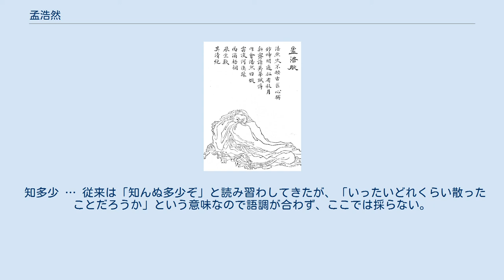孟浩然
孟浩然（日本語読み：もう こうねん/もう こうぜん、中国語読み：モン ハオラン、簡体字: 孟 浩然、ピンイン：Mèng Hàorán、689年 - 740年）は、中国唐代（盛唐）の代表的な詩人。
一説には、名は浩、字は浩然と言われる。
襄州襄陽県（現在の湖北省襄陽市襄州区）の出身。
若い頃から節義を重んじ、人の患難を救うなどの行いがあった。
 若い頃から各地を放浪し、義侠の振る舞いで人々と交流した。
また後漢の龐徳公や後年の皮日休ゆかりの襄陽の鹿門山に隠棲したこともあった。
玄宗の世となってから長安に赴き仕官しようとするが、科挙に及第していないのでかなわなかった。
しかしながら、孟浩然を気に入った韓朝宗との約束をすっぽかして朝廷への推薦をだめにしたり、いざ玄宗の前に出ても不平不満を詩にして玄宗を怒らせるなど、立身出世には関心が薄かったようにもみえる。
 孟浩然の詩は広く知れ渡り、王維・李白・張九齢らと親しく交際した（李白には「黄鶴樓送孟浩然之廣陵」という作品がある）。
740年、背中にできものがあって調子の悪かった孟浩然は、訪ねてきた王昌齢を歓待するあまり容態を悪化させて亡くなった。
 自然を題材にした詩が評価されており、詩のなかに人生の愁いと超俗とを行き来する心情を詠みこんでいる。
日本では五言絶句「春暁」が特に有名である。
詩の特徴から王維と孟浩然は「王孟」と並称された。
『孟浩然集』がある。
 　 五言絶句。
曉・鳥・少（上声篠韻）。
 春曉 … 春の夜明け。
『孟浩然詩集』（北京図書館蔵宋蜀刻本）では「春晩絶句」に作る。
「春晩」とは晩春のこと。
 春眠 … 春の夜の心地よい眠り。
 暁 … 夜明け。
 不覚 …気付かない。
 処処 … あちこちで。
 聞 … 自然に聞こえてくる。
「聴」は意識的に聴く。
 啼鳥 … 鳥の鳴き声。
 夜來風雨聲 … 『文苑英華』では「欲知昨夜風」に作り、「集作夜來風雨聲」との注がある。
また、『全唐詩』には結句の下に「一作欲知昨夜風。花落無多少」との注がある。
 多少 … 疑問詞。
どれくらい。
どれほど。
また、「多少」の「少」は添え字で意味がなく、「多い」と解する説もある。
 知多少 … 従来は「知んぬ多少ぞ」と読み習わしてきたが、「いったいどれくらい散ったことだろうか」という意味なので語調が合わず、ここでは採らない。